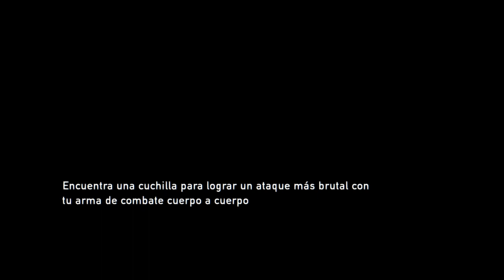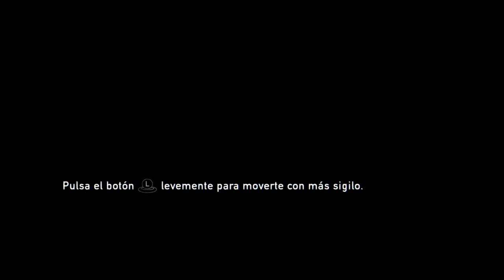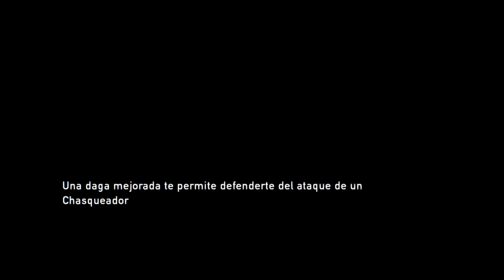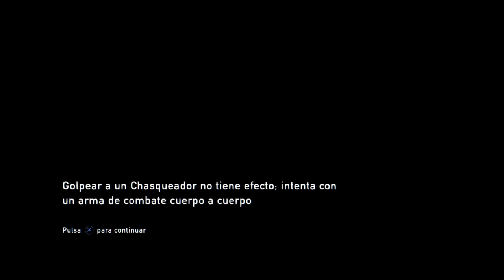Colgando de cabeza | The Last Of Us #6 | Darkar 728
SuS